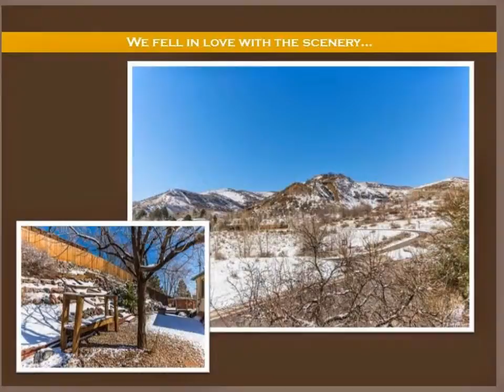Congratulations Adam & Lindsey!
Congratulations on your new home Adam & Lindsey-

It was great working with you and I hope you enjoy your new space!  Welcome Home, and please let me know if I can serve you in the future

- Joe Massey